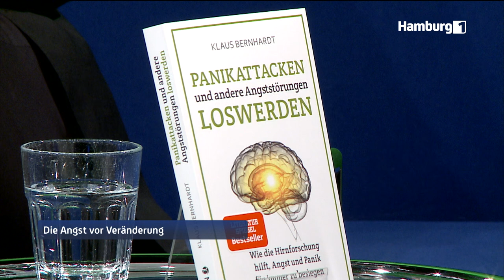Panik? Programmier' Dein Gehirn einfach um I Hermann Scherer mit Klaus Bernhardt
Wer heute Angststörungen oder Panikattacken hat muss keine Medikamente nehmen. Klaus Bernhardt ist Heilpraktiker und spezialisiert auf eine alternative Heilmethode die durch eine Umprogrammierung von Gedankenstrukturen gegen Ängste und Glaubenssätze wirkt. Mit seiner Praxis und seinem Buch „Panikattacken und andere Angststörungen loswerden“, das in über 17 Ländern erschienen ist, ist er international bekannt geworden. Er Arbeitet dabei nicht mit Konfrontation, sondern der Einstimmung auf Gutes. Seine Therapiemethoden kann sich Jeder, in über 17 Ländern, in seinem Podcast oder in seinem YouTube Channel anhören.
Wenn Du mehr über Klaus Bernhardt erfahren möchtest, besuche seine Webseite oder kaufe Dir sein Buch

Mehr Infos?